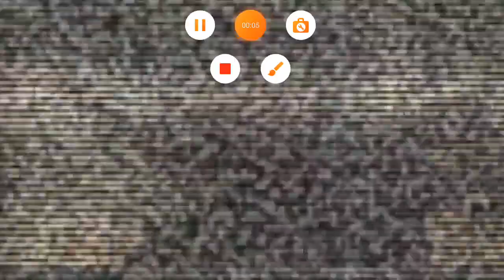skibidi toilet 65